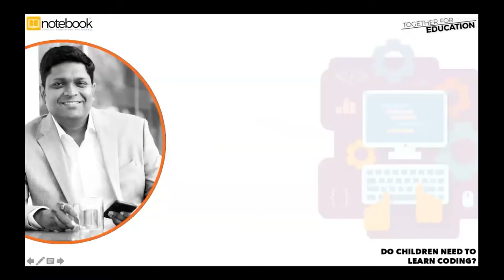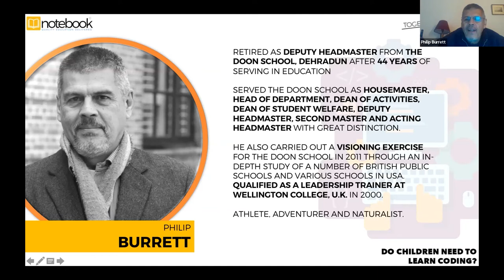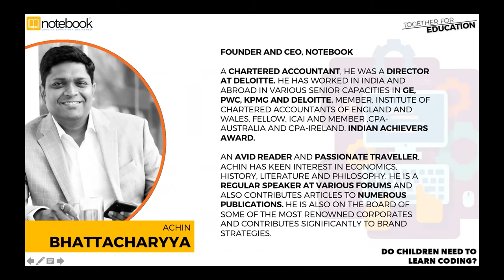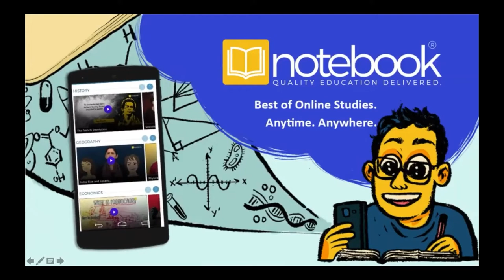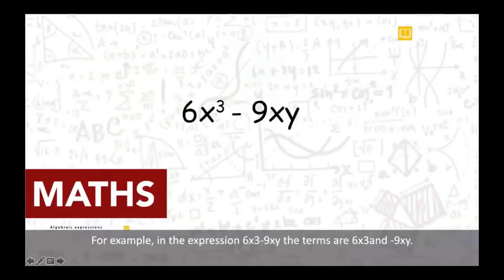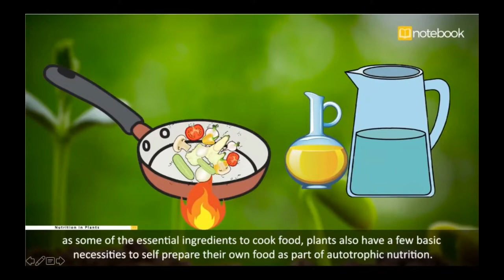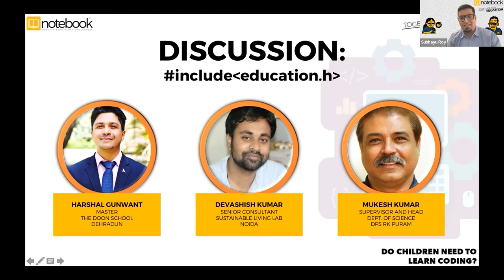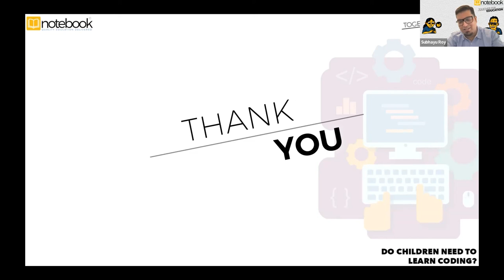Notebook | Webinar | Together For Education | Ep 156 | Do Children Need to Learn Coding?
Harshal Gunwant, Master, Computer Science, The Doon School, Dehradun
Mukesh Kumar, Supervisor & Head, Department of Science, DPS RK Puram
Devashish Kumar, Senior Consultant, Sustainable Living Lab, Noida